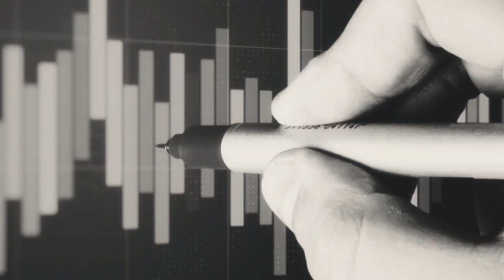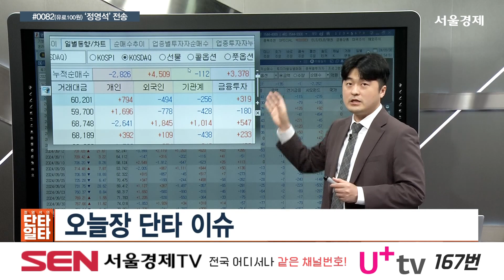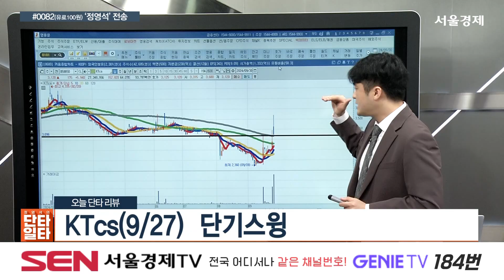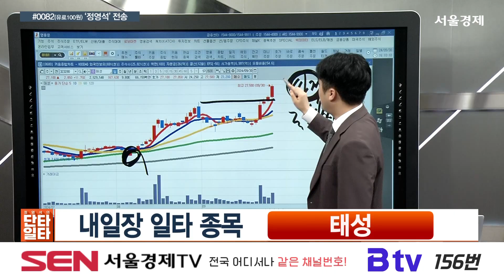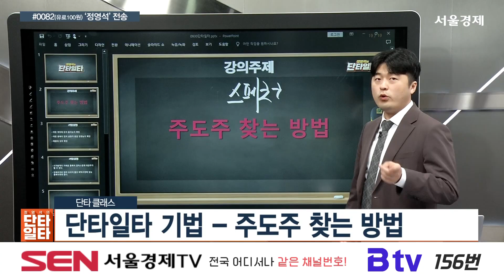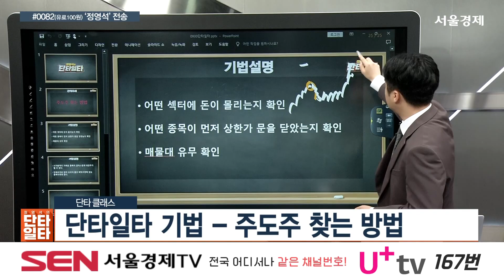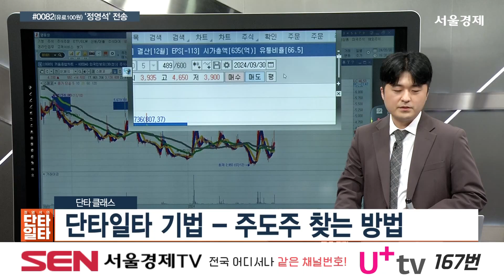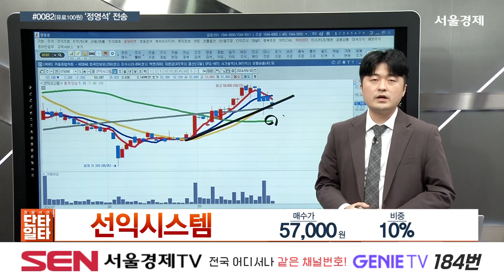20240930 정영석의 단타일타 89회 - 주도권 찾는 방법｜휴온스글로벌,브랜드엑스코퍼레이션,태성,에스트래픽,LG이노텍,선익시스템｜정영석 전문가